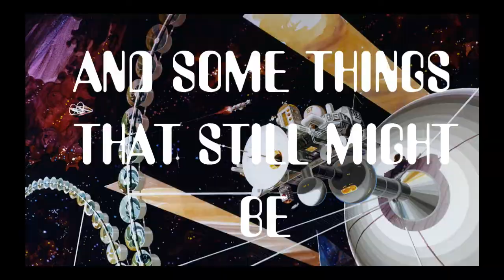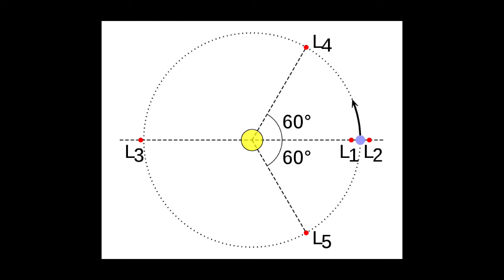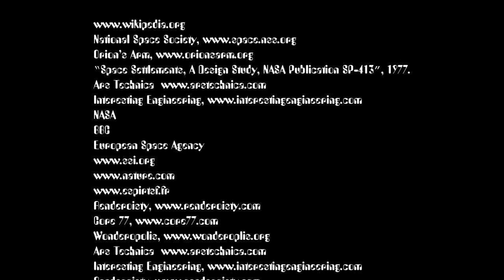Cities In Space- Part 3: The O'Neill Cylinder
A look at a 1970s proposal for a massive space colony, the O'Neill Cylinder